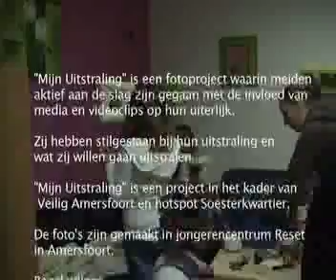jan kees helms/wietske edel: mijn uitstraling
Tijdens het buurtkunstproject "Op 1 Lijn" heeft een groep meiden van jongerencentrum Reset uit het Soesterkwartier een bushokje gepimpt. Met een digitale camera hebben ze elkaar gefotografeerd en de resultaten waren een jaar te bewonderen op een bushokje aan de Noorderwierweg. De meiden hadden zo de smaak te pakken gekregen dat ze door wilden gaan met fotografie door middel van een fotoshoot.

Meidenwerkster Wietske Edel en fotograaf Jan Kees Helms hebben dit idee opgepikt en het project "Mijn Uitstraling" ontwikkelt. Samen met stagiaire Marijn Pruntel zijn zij zes avonden intensief met de meiden aan de slag gegaan. Aan de hand van diverse activiteiten passeerden verschillende thema's de revue: Wat is het vrouwenbeeld in de media en mode? Hoe zie ik mezelf? Hoe wil ik mijzelf presenteren? Daarnaast werden er alternatieven aandragen in vrouwenbeelden en wijze van presentatie van vrouwelijkheid, ook binnen de jongerencultuur. Aan bod kwam de invloed van commercials, videoclips en billboards op het vrouwbeeld en welk effect dat heeft op je houding, kleding en lifestyle.

Door middel van collages, test fotosessies en drama hebben de meiden nagedacht over hoe zij zichzelf zien en hoe zij zichzelf zouden willen zien. Er werd nagedacht over de pose, kleding, haardracht, make up en vooral de uitstraling. Tijdens de fotosessies hielpen de meiden elkaar met het verzinnen van mooie poses om de uitstraling van de foto's te verbeteren. De kracht van het project zit in het plezier dat de meiden hebben bij het maken van de foto's terwijl zij daarnaast ook nadenken over wat zij met de foto willen zeggen.

Voor deze expositie hebben de meiden zelf de foto's geselecteerd waar zij zichzelf het meest in hebben gevonden en welke zij willen laten zien aan het publiek.

Mijn Uitstraling is ontwikkelt in het kader van Veilig Amersfoort en hotspot Soesterkwartier om door middel van een leuke activiteit het zelfbewustzijn van de meiden te vergroten.